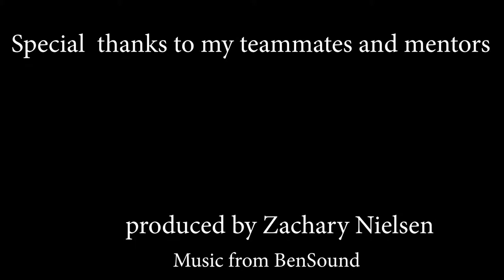2019 - Robotics Family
ConVal Regional High School